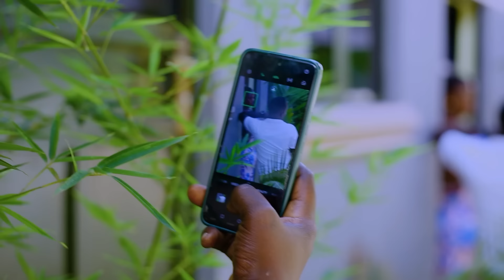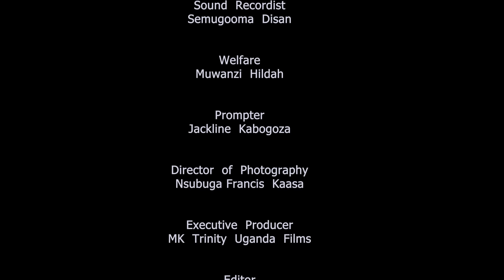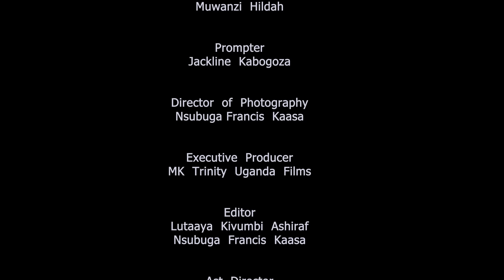Amaziga Ga Mpanga (Season 2) Episode 60